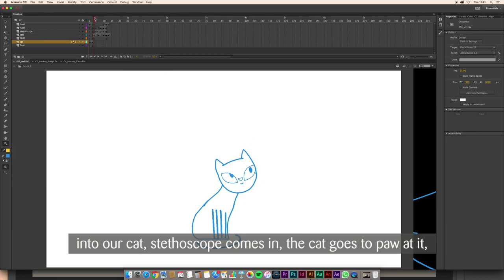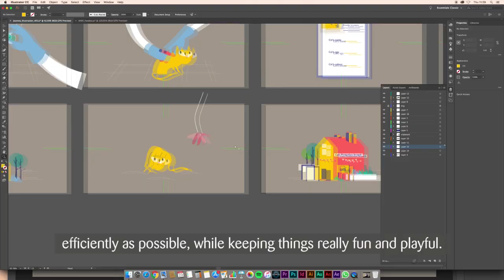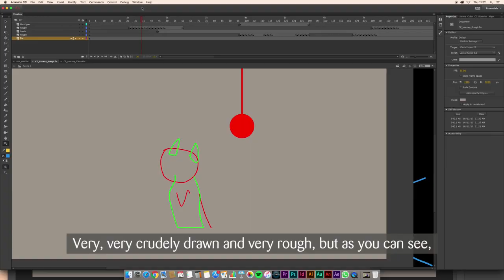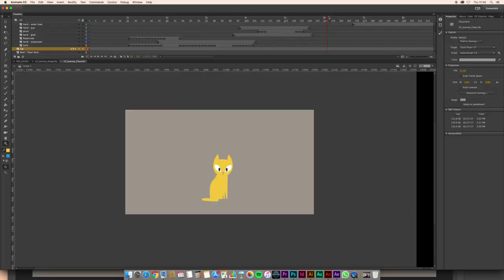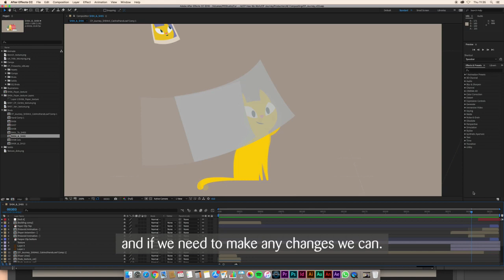Garth Jones - Persistent Peril | How to draw a cat ep3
Garth is an animator at animation studio, Persistent Peril. In the third episode of this series, he shows how he goes about animating cats!